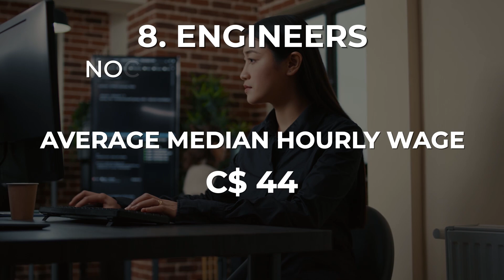Top 15 in Demand Jobs in Canada in 2022-23 With Salaries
Hi guys, In this video we will talk about the top 15 in-demand jobs in Canada, both blue-collar and white-collar, given the labour shortage scenario here,with their median hourly wage, Noc code, job role, and expected job growth in coming years.

0:00 Intro
0:34 Accounting clerk
1:06 Engineer
1:21 It project managers
1:33 High paying certification course
1:57 Electrican
2:40 Hr manager
3:17 Cloud architect
3:47 Accountant
4:38 Engineers
5:20 Welder
5:51 Customer service rep
6:35 Driver
7:18 Registered nurse
7:50 Marketing managers
8:36 Website developers
10:00 Surprise

Guess the number one in commet section below.